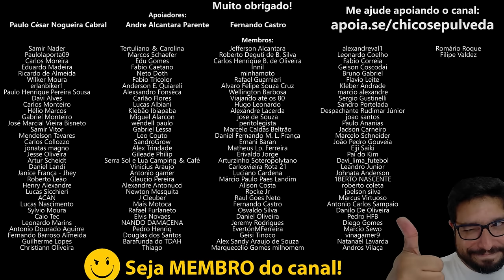Yamaha FZ15 e Crosser com motor 155 da R15 seriam INCRÍVEIS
🔹Faça uma doação em Bitcoin ou Ethereum:
BTC: bc1ql5esj3ctne5gv9mqg54j4gsns280fpu3jfxqjm
ETH: 0x16be8dc1D7f74c1CB2AA2e02089EA5f5fd168bc3